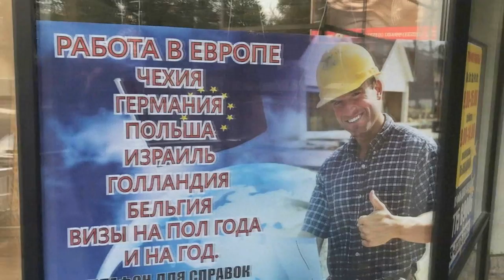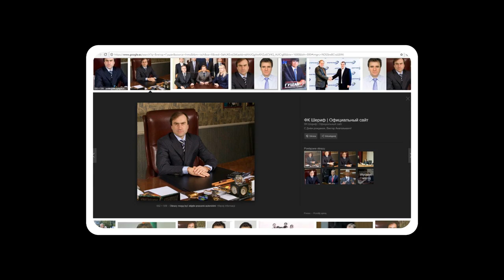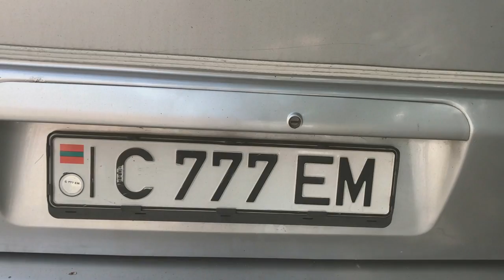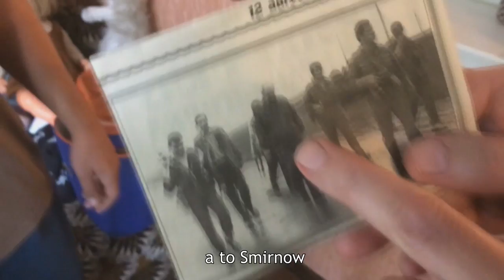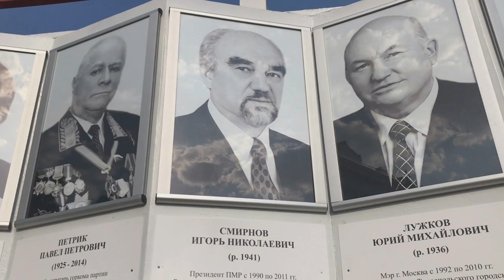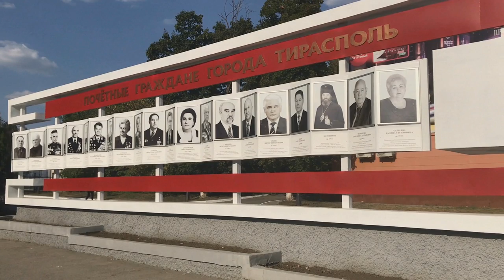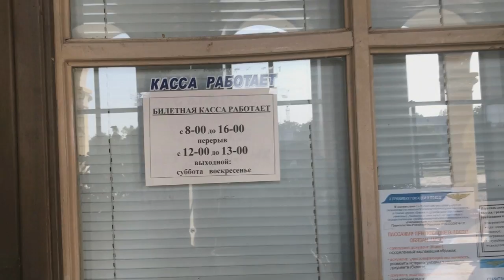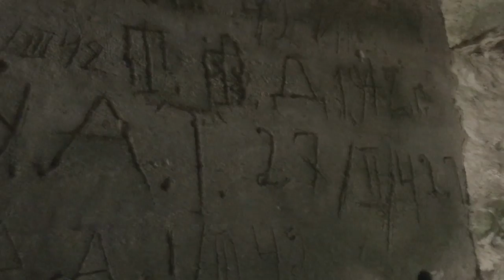Państwa których nie ma na mapie - Naddniestrze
Instagram Romana: rro_man

Pierwszy odcinek z serii o państwach, których nie ma na mapie czyli państwach nieuznawanych. Materiał zrobiony w kooperacji z "Bez planu" Odcinki z tej serii powinny się pojawiać co kilka miesięcy - jak czas i budżet pozwoli.

W planach: Osetia, Sahara Zachodnia, Górski Karabach czy Kosowo (częściowo nieuznawane)

Dziękuję patronom wspierających moją pracę na patronite.pl, bez których zrobienie tego filmu byłoby niemożliwe.

2:31 - photo by Koos Fernhout

Jeśli doceniasz moją pracę i chcesz ją wesprzeć możesz to zrobić poprzez patronite